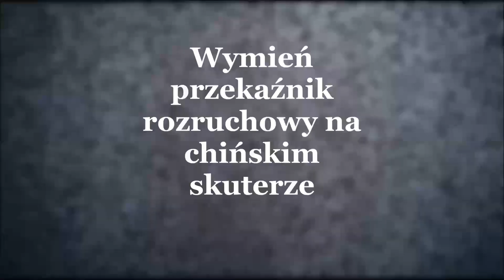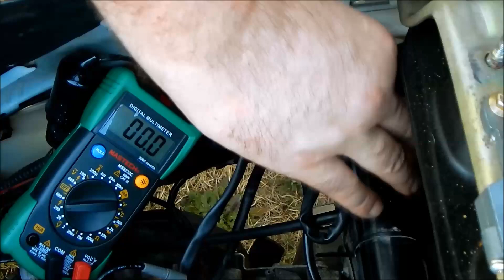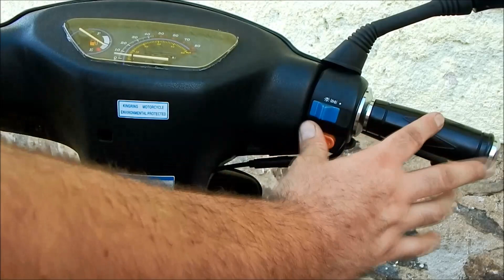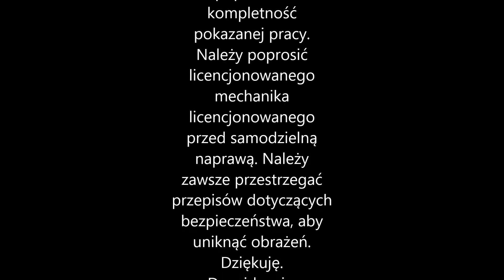Rozrusznik elektryczny bez funkcji Wymień przekaźnik rozruchowy na chińskim skuterze POLSKI